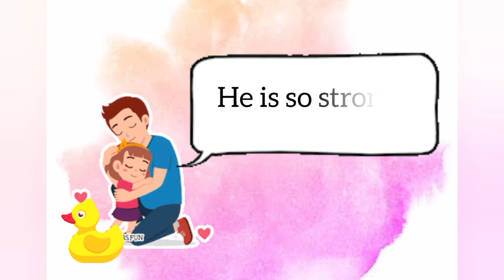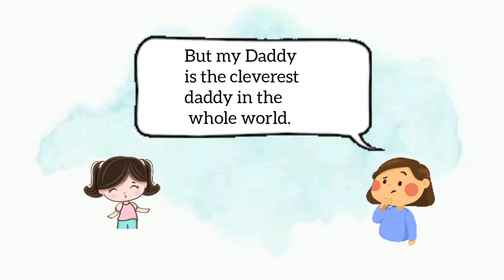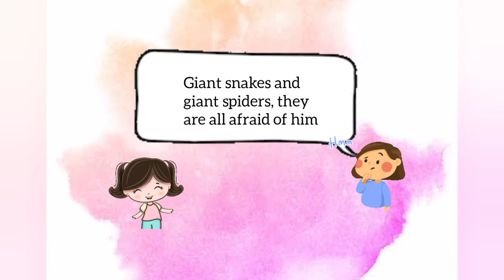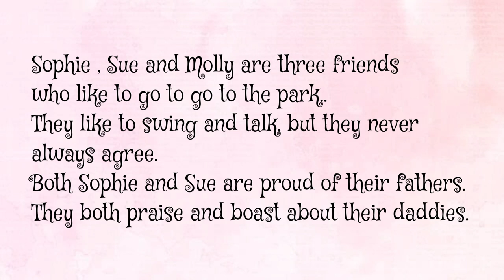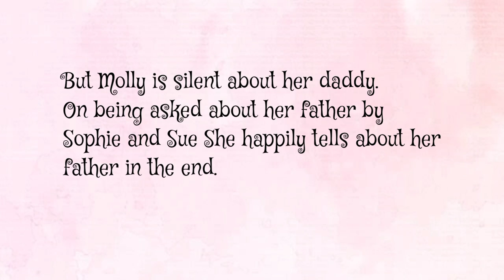My Daddy by Curtis Jobling